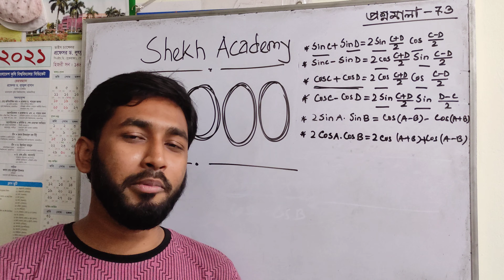Giving to all many thank.🥰🥰🥰🥰 Be connected 1k 🥰🥰🥰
Giving to all many thank
Be connected